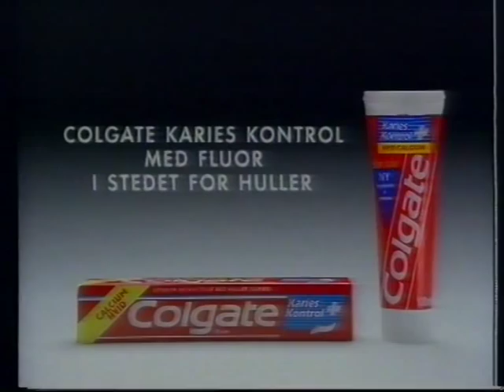Colgate tandpasta reklame, med ham den seje 90er dreng (ca. 1996)